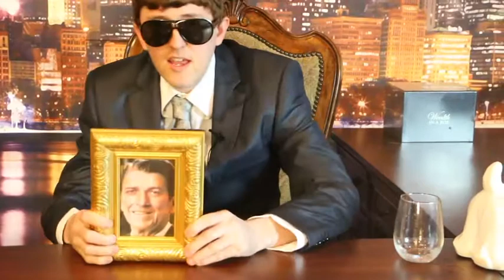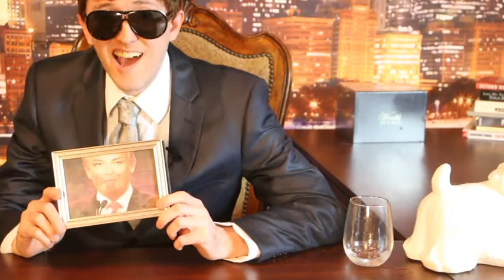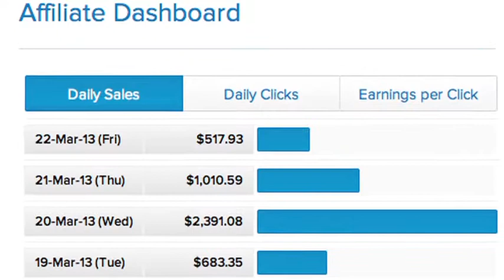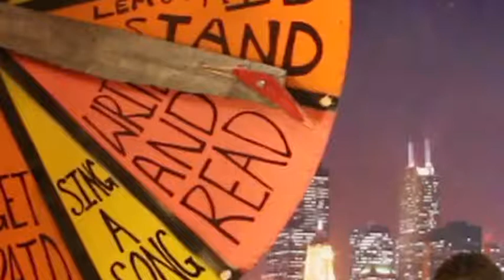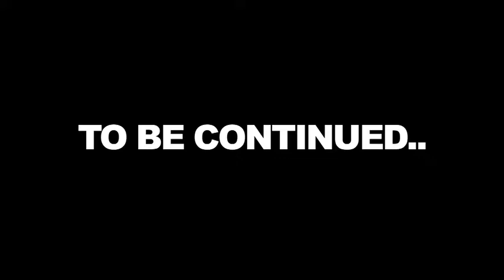The Jamie Lewis Show Episode #2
Join the fun as we enjoy another episode of The Jamie Lewis Show! Filmed in late August, 2016, The 2nd episode of the Jamie Lewis show will go down in history as the time when we met Edawg, our DJ and sound effects man. We go to a baby shower and jump into madness! Also, we'll see the debate between Andy Brocklehurst and Matt! Make sure to get involved and request what happens next in the comments!

The Jamie lewis Show is here to stay! Make money with us live with domain names and tune in for an angry call!

Spin the wheel and learn business at the same time. It's just too good, it's too fresh.